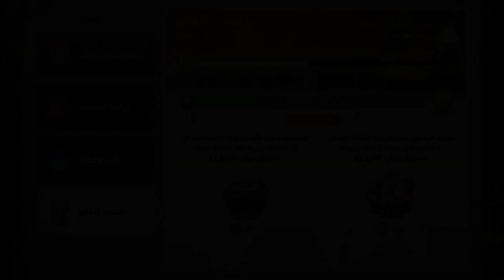مراحل المجد الغابر في المملكة المفقودة ( أفضل فرصة لتقوية حقيبتك ! ) | Rise of Kingdoms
Fahad Sensei#1307